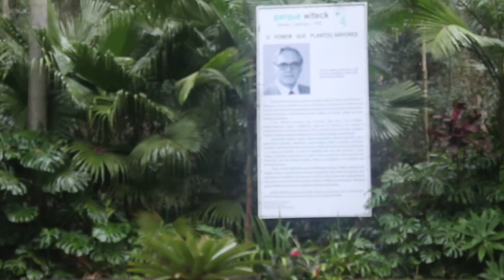A história do Parque Witeck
Como terras improdutivas fizeram nascer o maior parque privado da América Latina? Um homem... e seu legado: conheça mais no Blog!